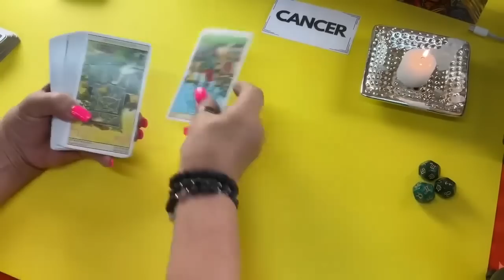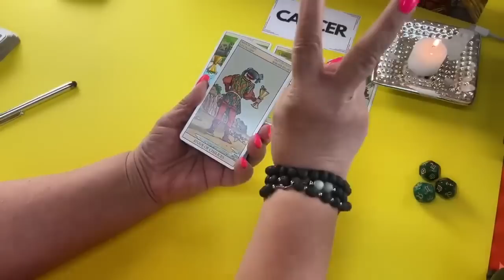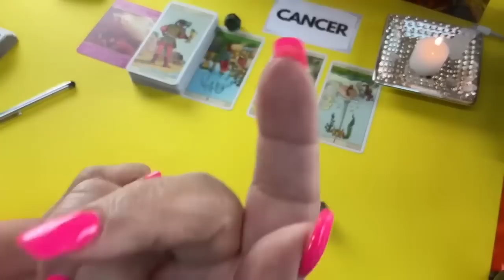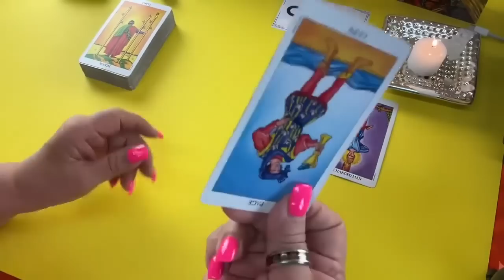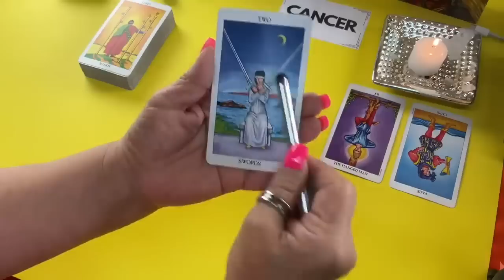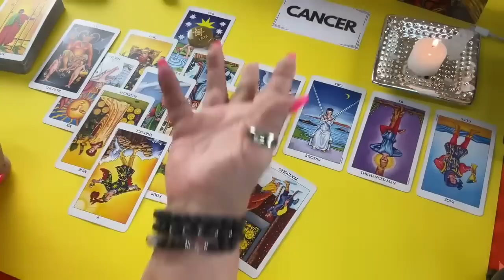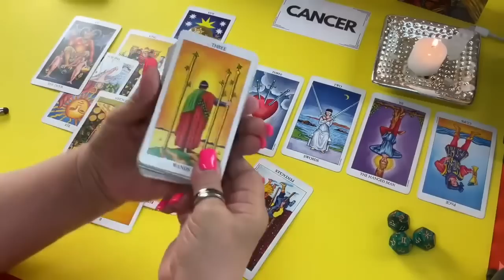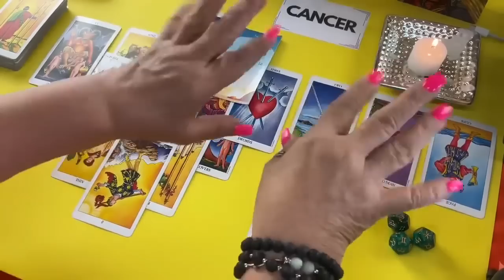CÁNCER! Wow! SORPRENDENTE! MIRA LO QUE PODRÍA APROXIMARSE! Y ALGO MÁS PARA TI!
WOW! Sorprendente! Mira lo que está por aproximarse y algo más.